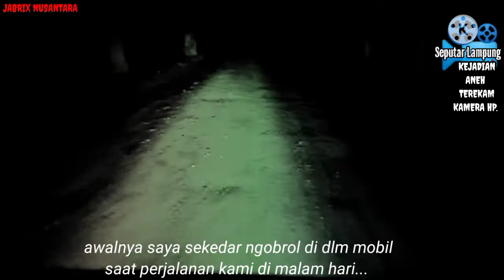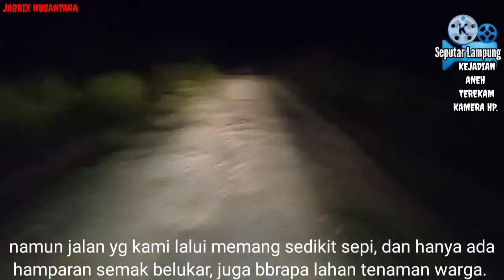KISAH NYATA..!! penampakan pocong dan Mahluk astral 5:17-5:19 BIKIN BULU KUDUG BERDIRI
kejadian di video ini nyata yang saya alami..
saat itu saya sedang mlakukan pengiriman, dan kbetulan hingga larut malam.. shingga memaksa saya mncari jalan terobos agar cepat sampai tujuan... namun ada bbrapa hal ANEH YG BUAT BULU KUDUG BERDIRI..
dan ini terjadi saat dlm perjalanan hingga saya sampai di penginapan.. kjadian serupa masih terjadi... yuk langsung aja TONTON VIDEO INI. !